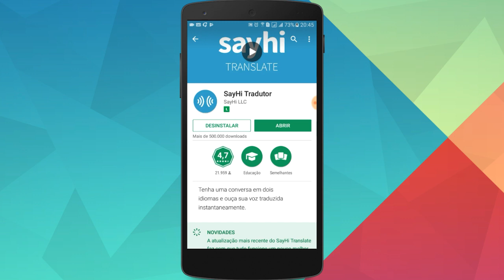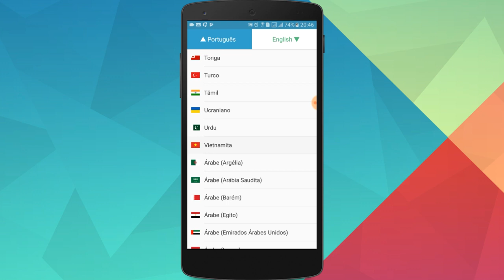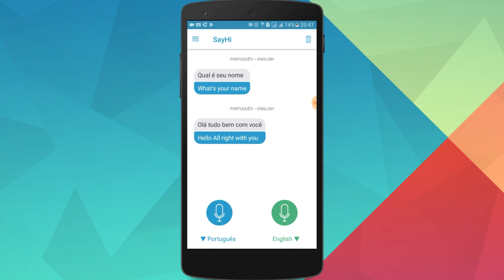INCRIVÉL!! O Melhor TRADUTOR do MUNDO ! (APK DE VOZ)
COMENTE SEU SALVE + SUA CIDADE AI VOCE VAI APARECER EM NOSSO PROXIMO VIDEO 👍👏

 ★ ( Rede Sociais ) ★